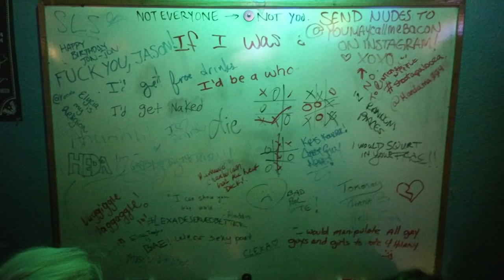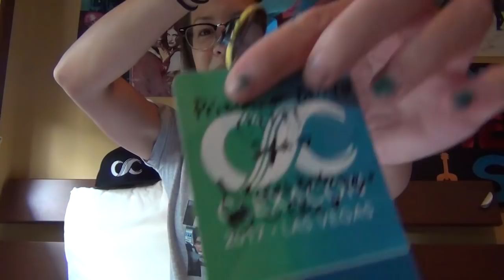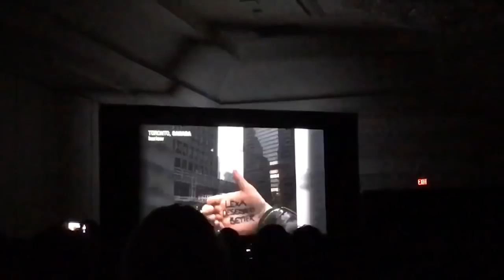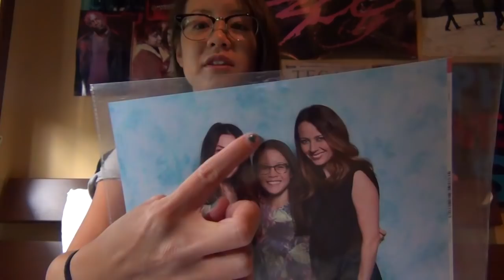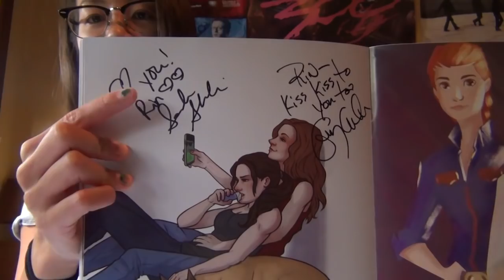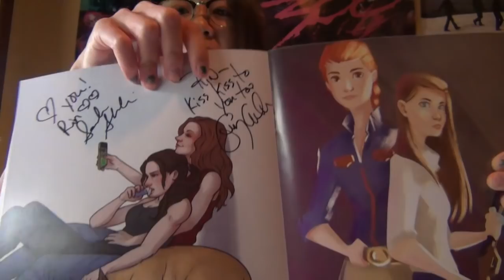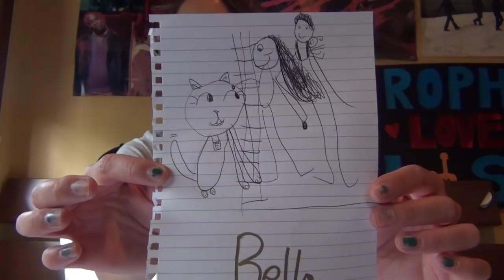CLEXACON 2017 RECAP